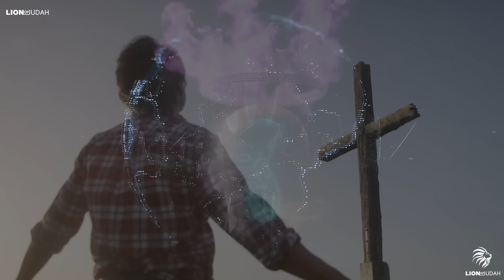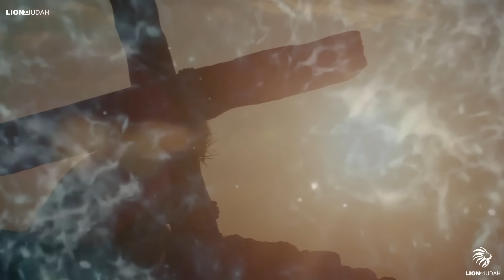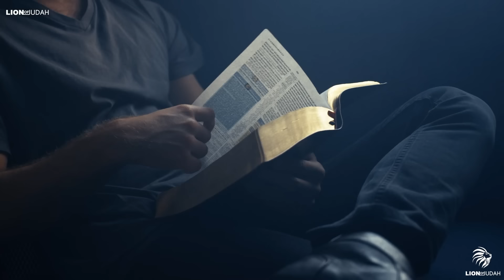The Rapture Has Never Been This Close Before